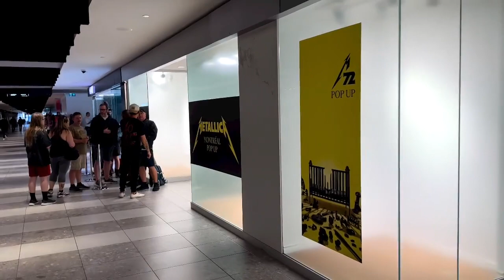the line-up for Metallica's Pop-up shop | Place Ville Marie, Montreal, Quebec August 10-13, 2023